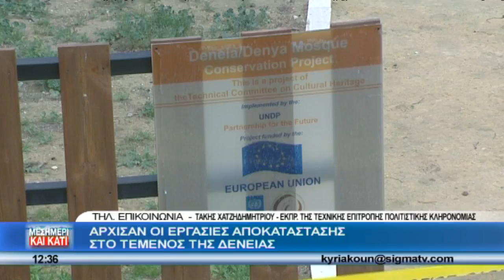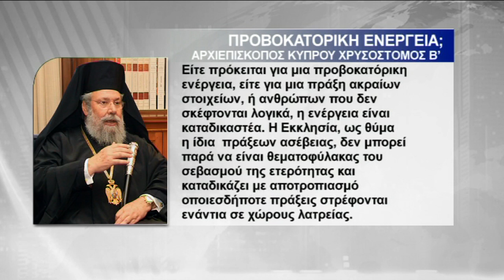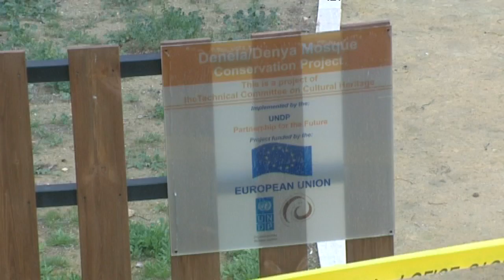Καθολική καταδίκη του εμπρησμού τεμένους στη Δένεια